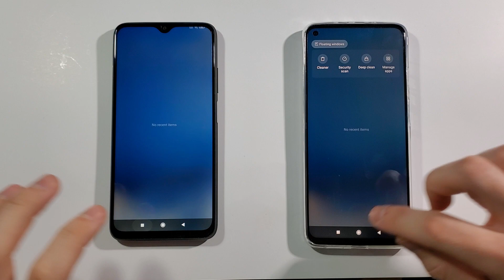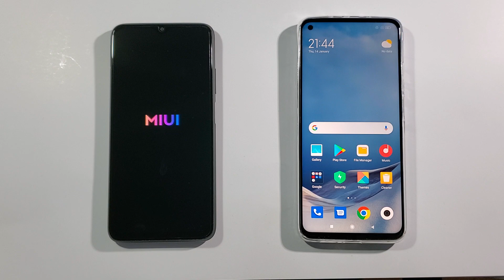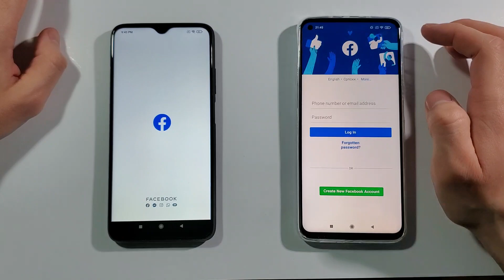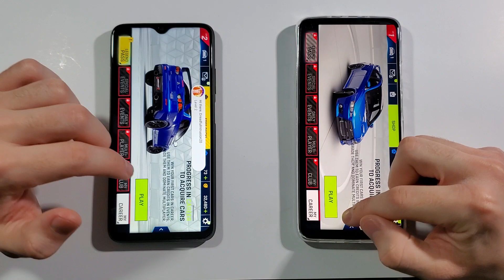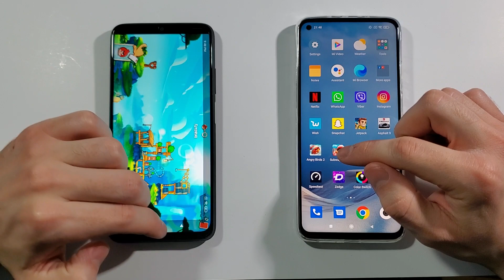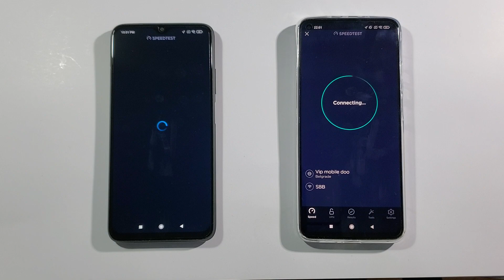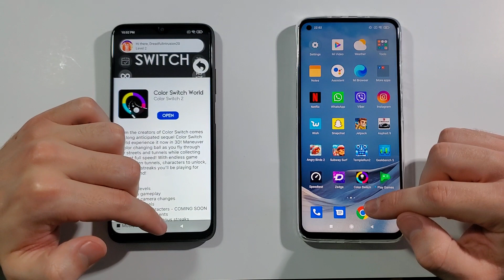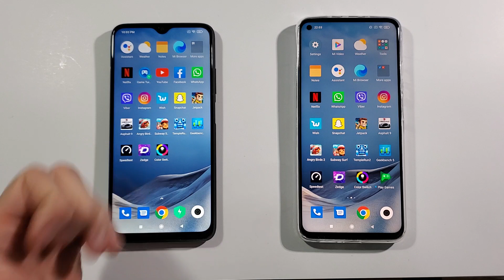Poco M3 vs Mi 10T Comparison Speed Test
Snapdragon 662
4gb ram
64gb storage

Snapdragon 865
6gb ram
128gb storage

COMPARISON SPEED TEST